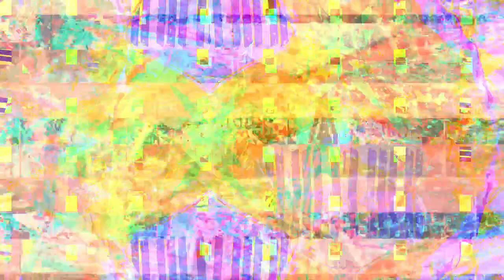[EPILEPSY WARNING] Movie 23 03 01 16h10m39s